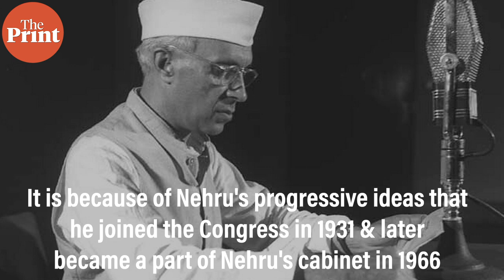On its 46th year, know about President Fakhruddin Ali Ahmed who signed the declaration of Emergency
As this week marks the 46th anniversary of the Emergency, Shubhangi Misra tells you about President Fakhruddin Ali Ahmed who had signed the declaration of this 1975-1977 period, in TILWithThePrint